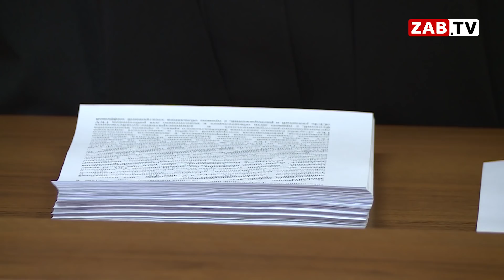Экс-руководитель Службы единого заказчика Литвинцев лишен свободы и госнаграды